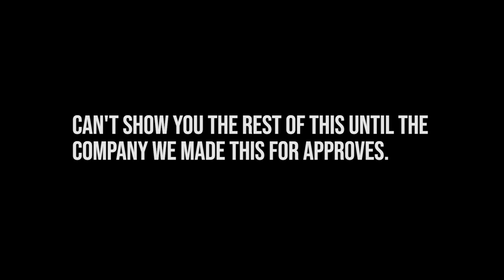17 Seconds | Filmed Edited and Sound Designed in a Day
Second Video Idea for The Vegan Restaurant we mentioned last week. Can't wait to hear what they think.